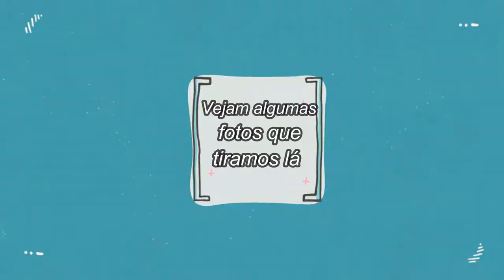VLOG elevador a Céu aberto mais alto da Europa Hammetschwand Lift 🇨🇭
Oii gente tudo bem? espero que gostem do vídeo mesmo que foi um pouco curto!
comentem ai embaixo que tipo de vídeo vcs querem que eu traga para o canal.